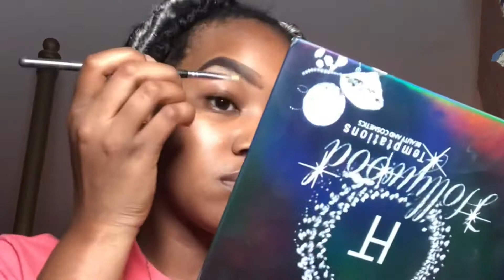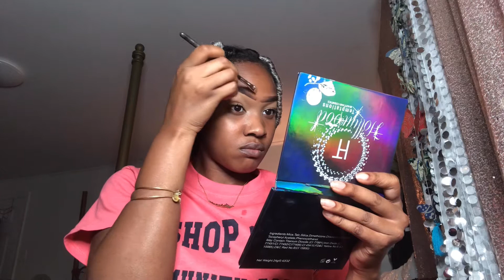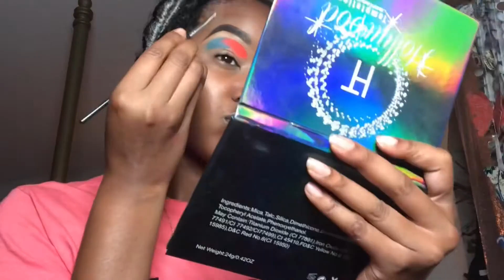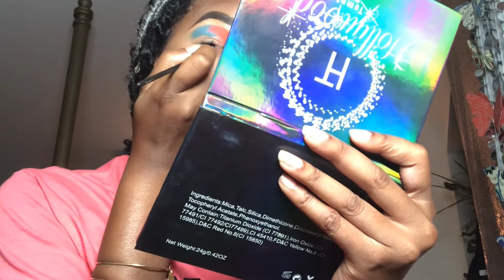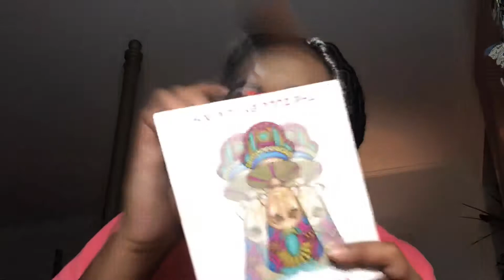Retro/90’s Colorful Makeup Turorial